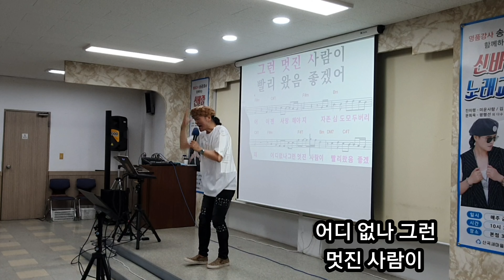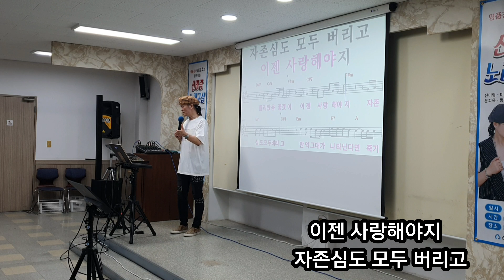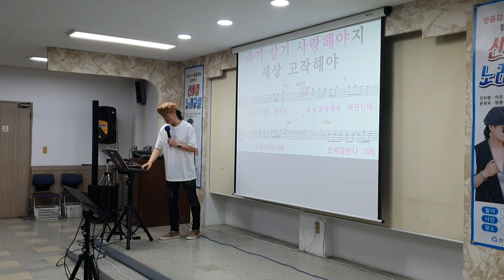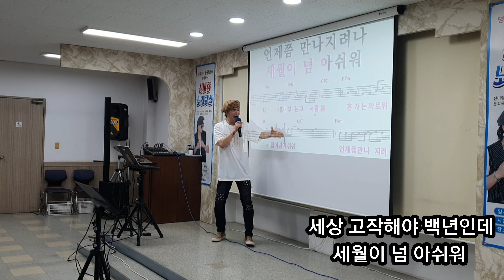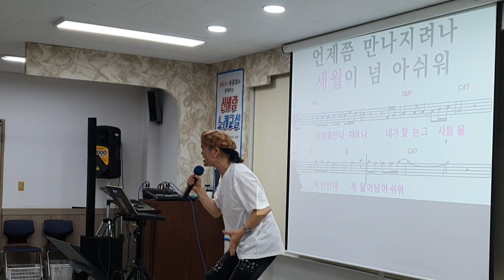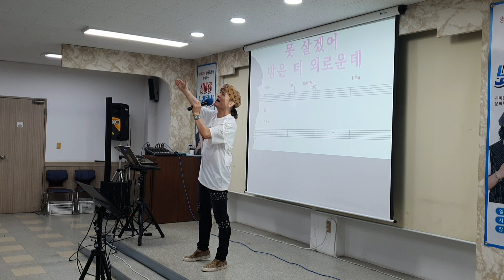사랑해야지 /원곡 천소리(명품강의) 노래강사 송광호노래교실/ 산곡새마을금고